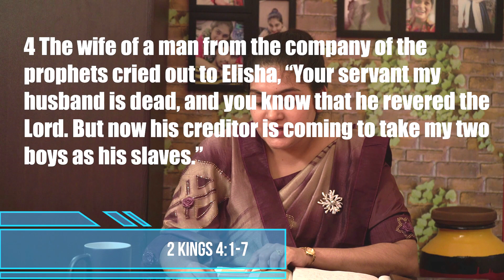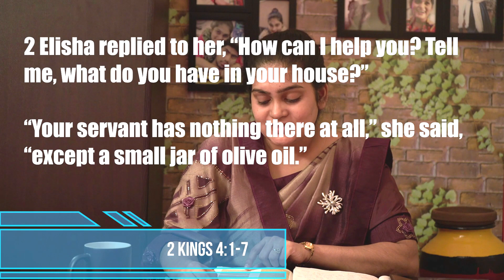When we don’t know what to do|| English Message2020||Sis Deevena Santhosh.